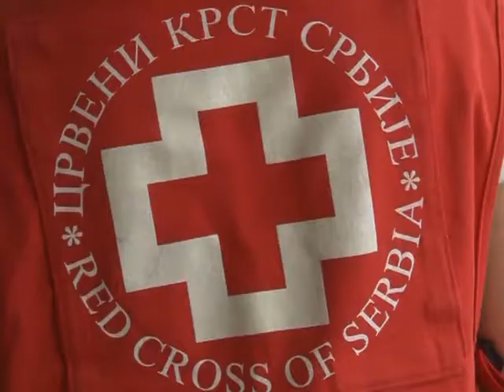Radionica Crvenog krsta